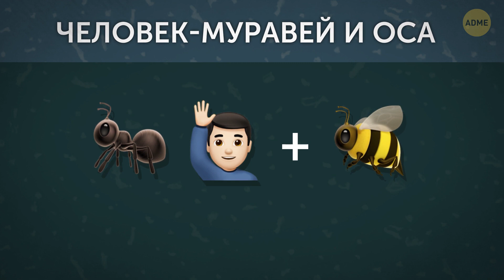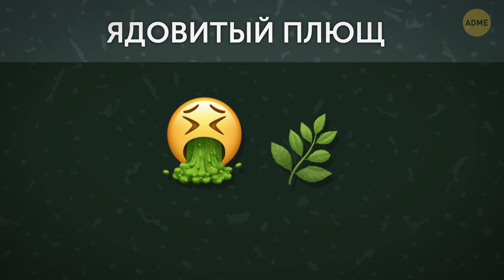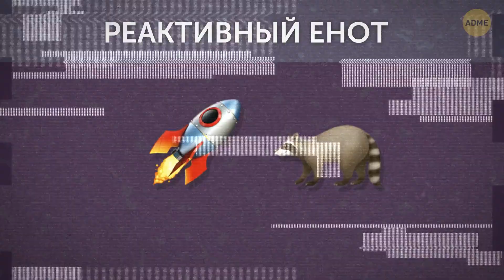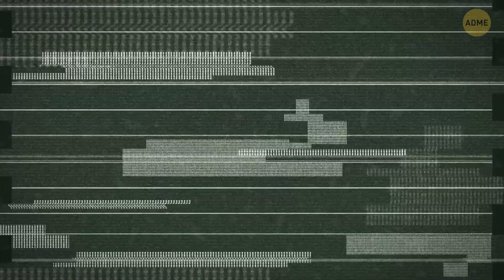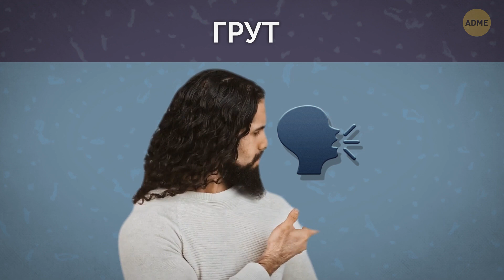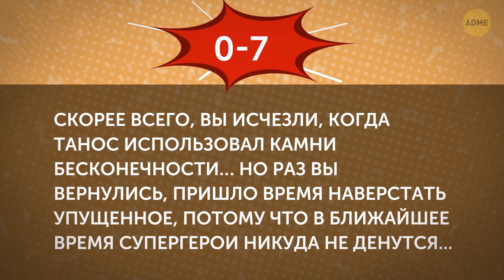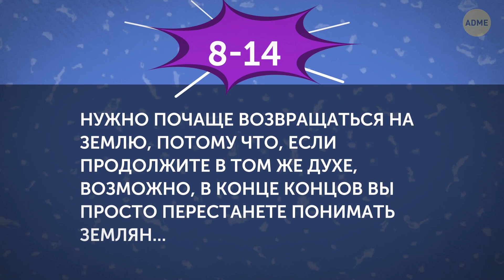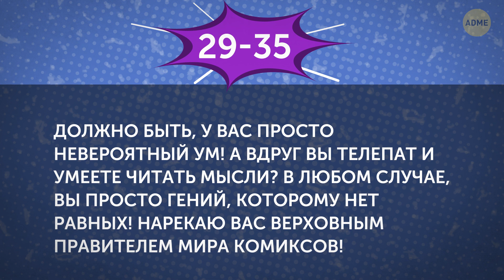Какой герой или злодей скрывается за эмодзи?